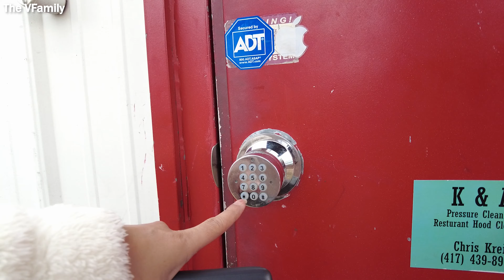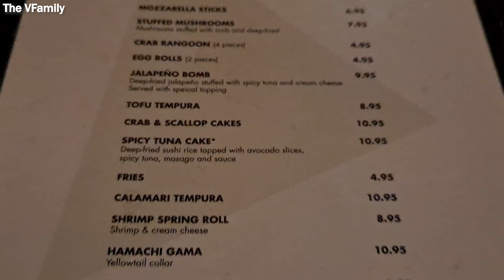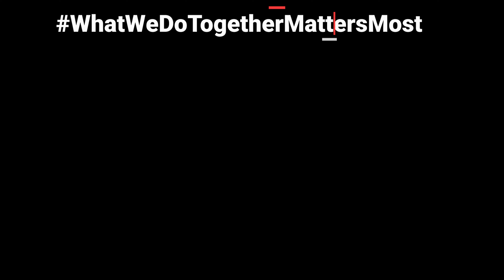Vlog #18 | EPISODE 39